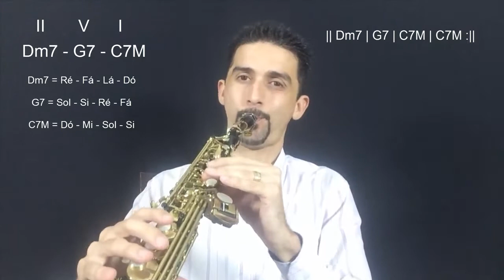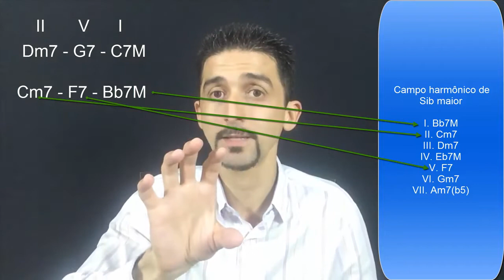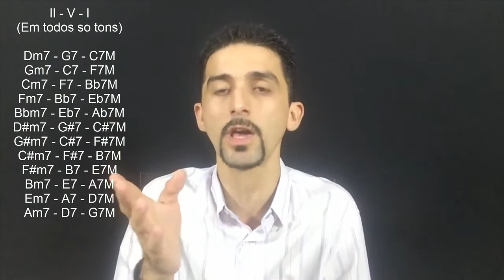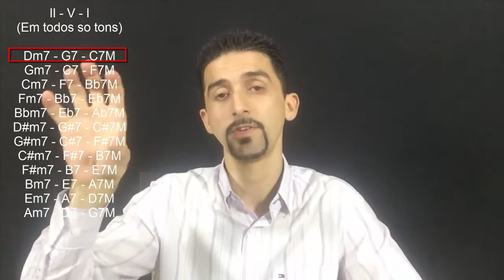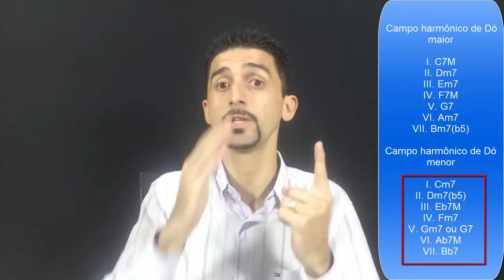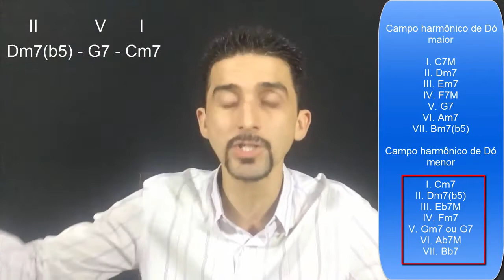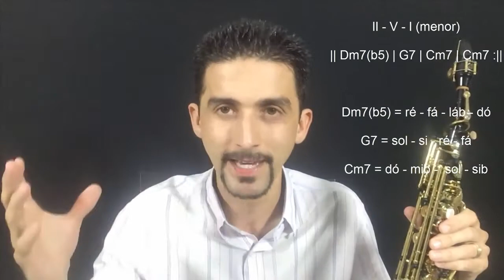Curso de Improvisação Passo a Passo | Aula 13 | Lucas Farias